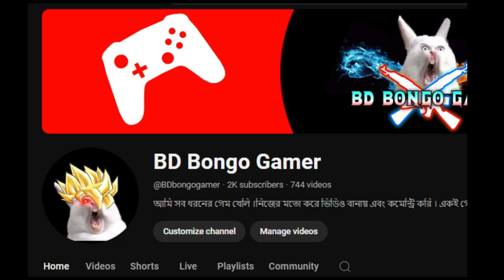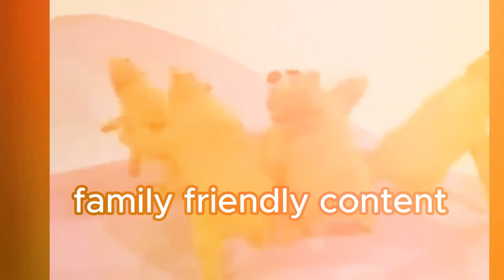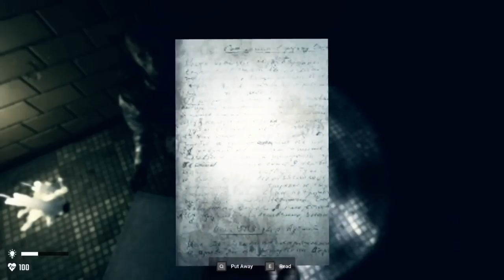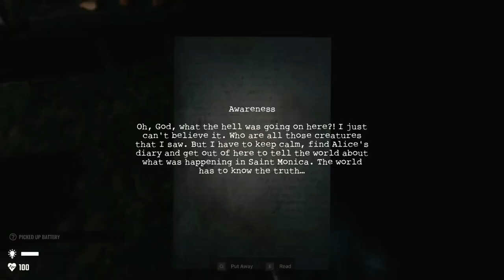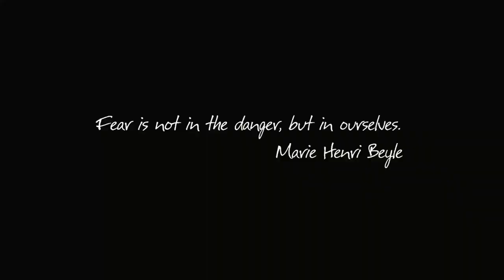ভয়ানক পাগলা হাসপাতাল | horror gameplay bangla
I am Arif from dhaka...

I am live on this channel everyday at 8pm also..

MY SPECS--

MONITOR- REVENGER OPTIX G22 21.45 Display inch
GPU- PELADN RX 580 8G 256Bit Dual Fans Gaming Graphics Card
RAM- DDR4 16GB RAM [2600mhz]
MOTHERBOARD- MSI B450M A PRO
CABINET- ICECUBE
MEMORY- SSD 256GB | HHD 500GB

RULES-
PLEASE BE RESPETFUL TO THE STREAMER AND ALSO TO THE VIEWERS..DONT DISCUSS ANY POLITICAL THINGS, RECISM TOPIC IN  THE CHAT AND DON'T USE ANY ABUSSIVE LANGUAGE IN THE CHAT..

About BP bongo gamer-

I make funny gameplay videos. Sometimes I upload funny short films and funny dubbing dubbing. I edit all my videos with only phone. If I make any mistake please forgive me. Please support me. 🙂🙏